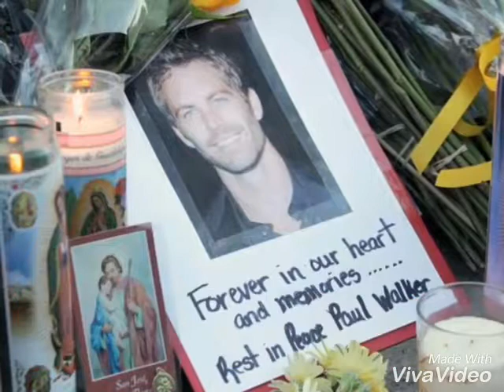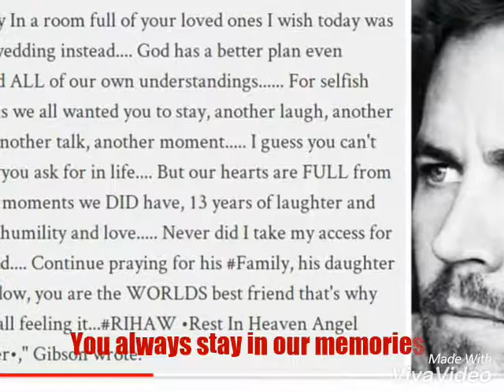Love Paul Walker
I love Fast Furious movie and keep wondering why Paul Walker never been on film anymore. it's very unbelievable that I didn't know that he died nearly five years already in the car accident and I was really shocked.